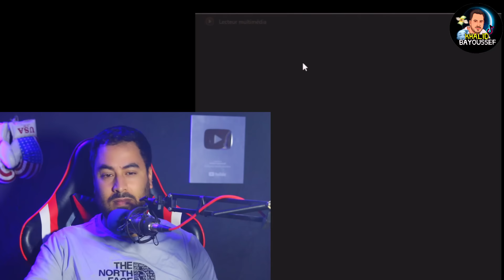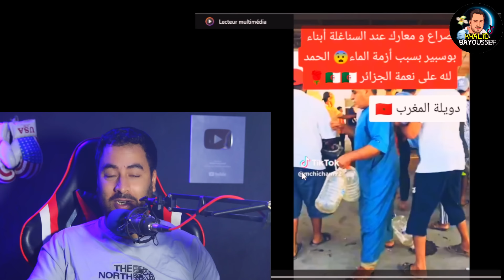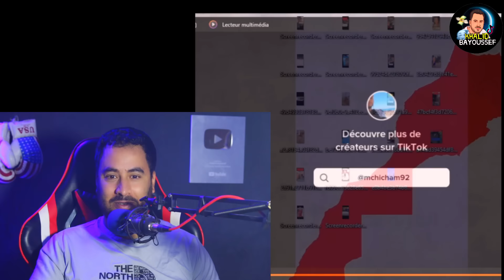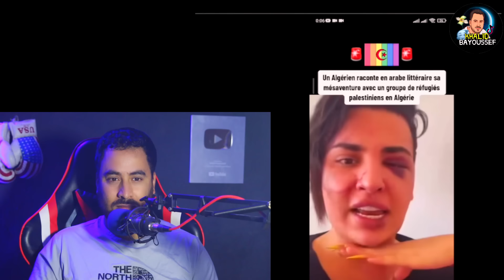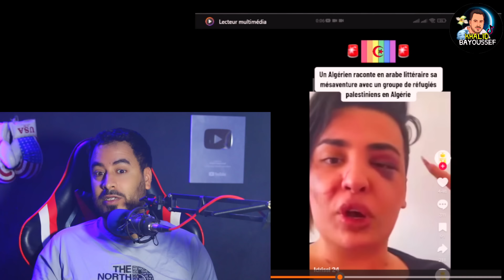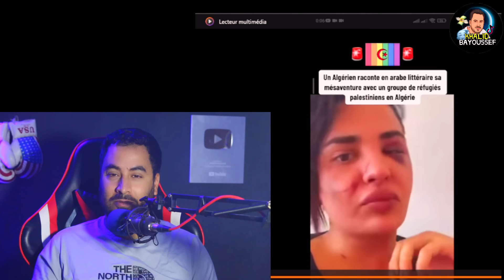بن قرينة سرقوه وسط الحملة الإنتخابية لعمي تبون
لدعم القناة : khalid bayoussef
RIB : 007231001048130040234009